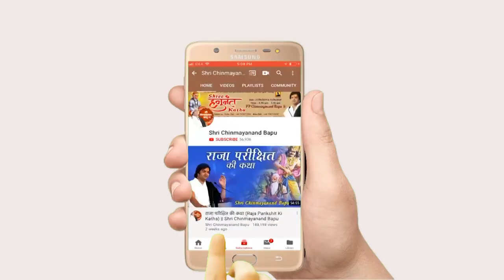बिनु सत्संग विवेक न होई - Binu Satsang Vivek Na Hoi - Shri Chinmayanand Bapu Ji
►Video Name :- बिनु सत्संग विवेक न होई